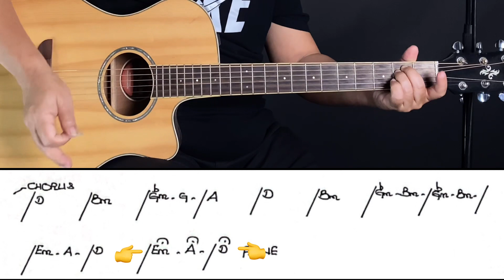အရှုံးနဲ့လူ - ဝန - အခြေခံ guitar tutorial အပိုင်း(၁)